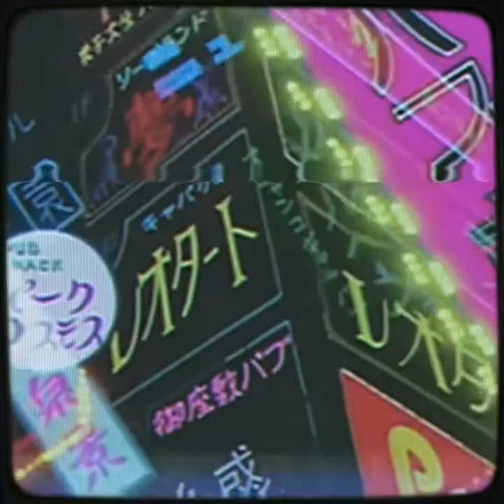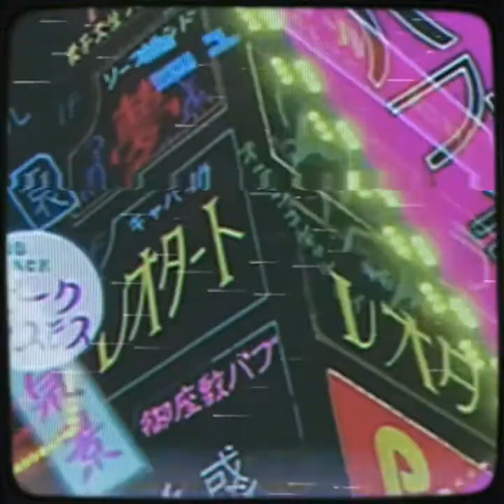The pussycat Dolls magic (slowed down)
hey guys if you like this video don't forget to subscribe like comment and share with family and friends let me know what else videos you would like to see slowed down and any more backwards content just let me know#thepussycatdolls#magic